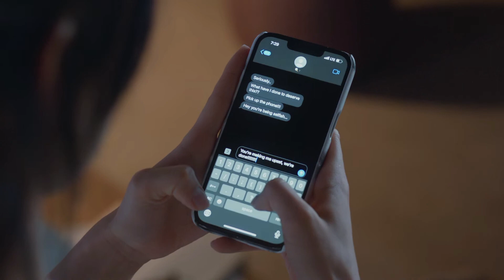JIHYO-Killin' Me Good (DANCE PART)